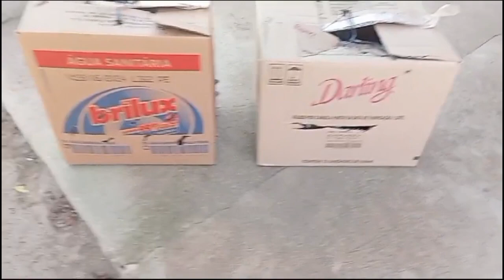MUITAS AVES LINDAS PERDIZ-DA-VIRGÍNIA| APPENZELLER SPITZHAUBEN| MINI COOL MOSTRANOD TODOS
animais peacock nagasaki birds aves pavao galo emalta peru Olá galerinha , no vlog de hoje vamos mostrar os animais novos, e tem muita supresas e novidades! Assista e comente bastante.
animais aves peacock nagasaki peru pavao galo emalta birds vamos lá conferir conosco!

📩Comente

📪Caixa postal : 56163 CEP : 59142310 - Parnamirim

🚀Contribua para o crescimento do nosso canal / @aves_ornamentais1

Se já for inscrito muito obrigado pelo carinho de de não for ainda https : //